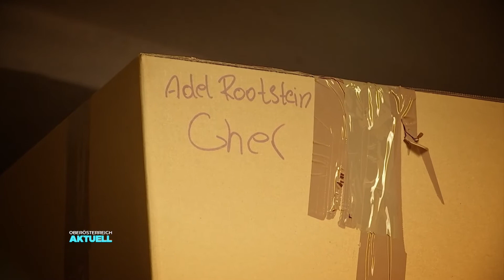1.200 Patienten: Linzer ist Schaufensterpuppen-Doktor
Sie sind der Hingucker in jedem Schaufenster – die Puppen darin. Und die erleiden regelmäßig schwere Verletzungen. Nur gut, dass es einen einzigen Österreicher gibt, der sich um verunglückte Schaufensterfiguren kümmert. Und der lebt und arbeitet in Oberösterreichs Landeshauptstadt.